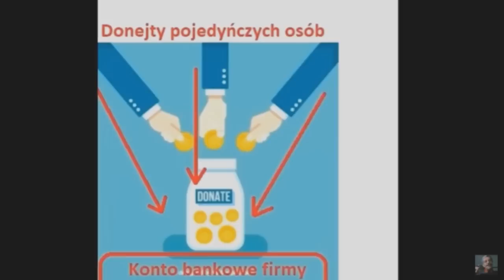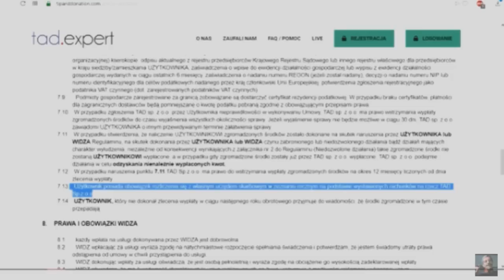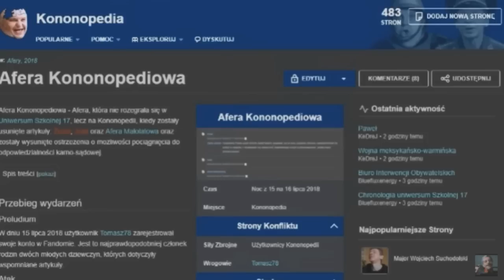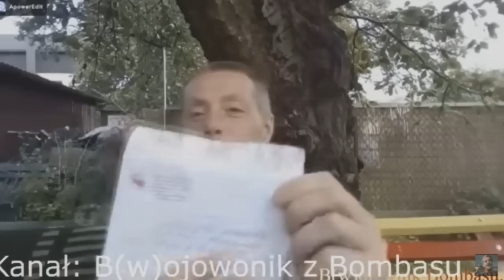[REUPLOAD] Kronika " Uniwersum Szkolnej " Sezon 2018 cz.8